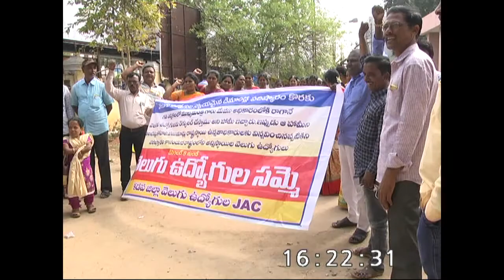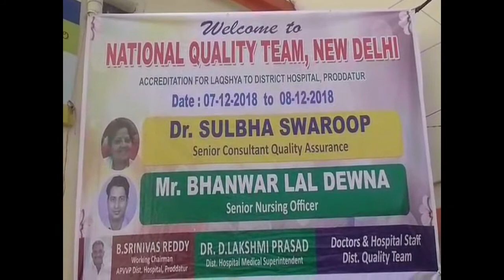SS NEWS 07 12 18